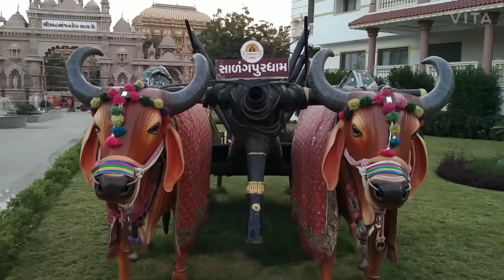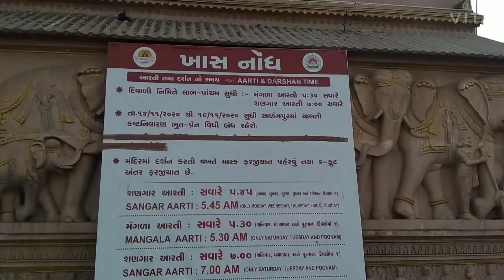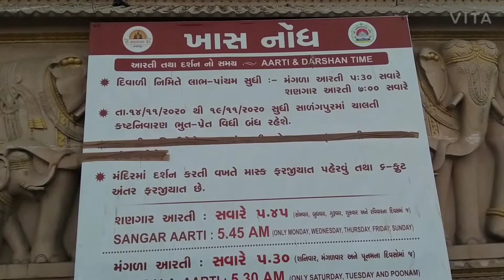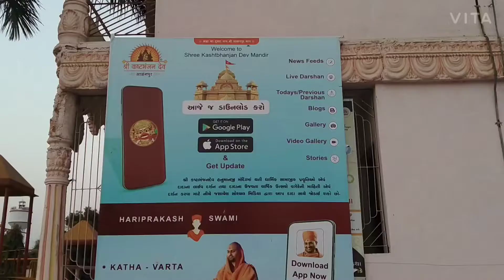कष्ट भंजन हनुमान मंदिर